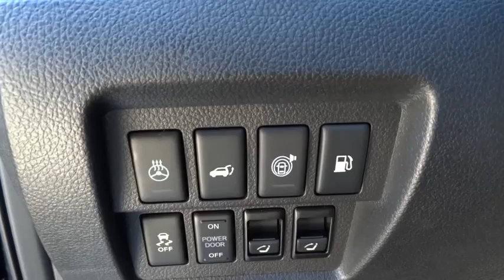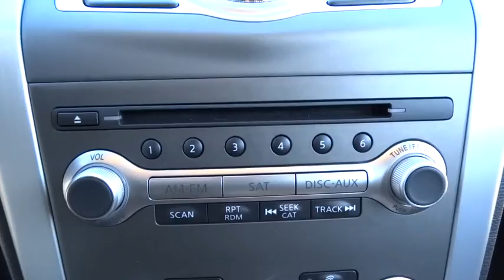2014 Nissan Murano Morton Grove, Des Plaines, Glenview, Evanston, Mt Prospect, IL 20580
2014 Nissan Murano

Star Nissan
5757 W Touhy Ave

2014NissanMuranoLE3.5L V6CVT (Continuously Variable)Super BlackBlack Comes equipped with great options for your driving pleasure: Platinum Edition Package, Carpeted Floor Mats & Cargo Mat, Splash Guards...Standard features include: Leather seats, Bluetooth, Remote power door locks, Power windows with 2 one-touch, Heated drivers seat, Sunroof - Express open/close glass, CVT Transmission, 4-wheel ABS brakes, Rear sunroof - Glass, Air conditioning with dual zone climate control, Cruise control, Audio controls on steering wheel, Universal remote transmitter, Xenon headlights, Traction control - ABS and driveline, Driver memory seats, Memory settings for 2 drivers, Tilt and telescopic steering wheel, Multi-function remote - Trunk/hatch/door/tailgate, windows, 8-way power adjustable drivers seat, Head airbags - Curtain 1st and 2nd row, Passenger Airbag, Fuel economy EPA highway (mpg): 23 and EPA city (mpg): 18...Safety equipment includes: ABS, Xenon headlights, Traction control, Curtain airbags, Passenger Airbag...It has tons of features such as: Leather seats, Bluetooth, Power locks, Power windows, Heated seats...